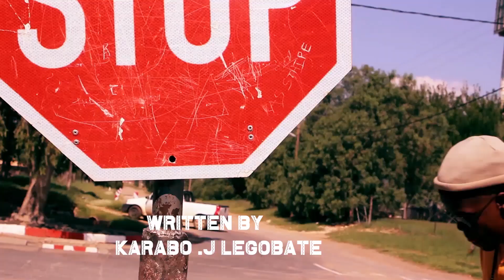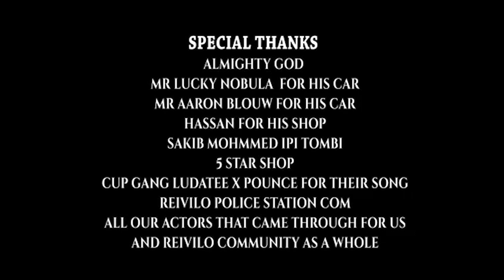The Journey of my Struggle and Hustle Movie